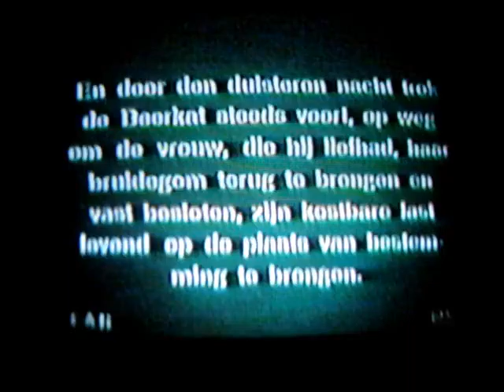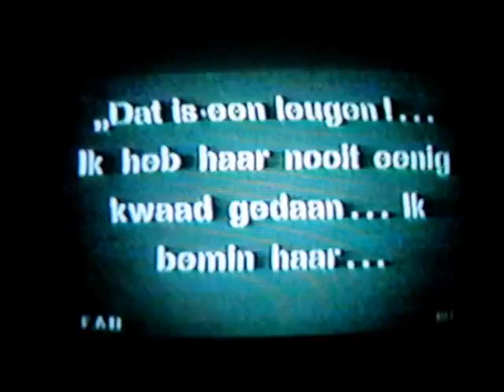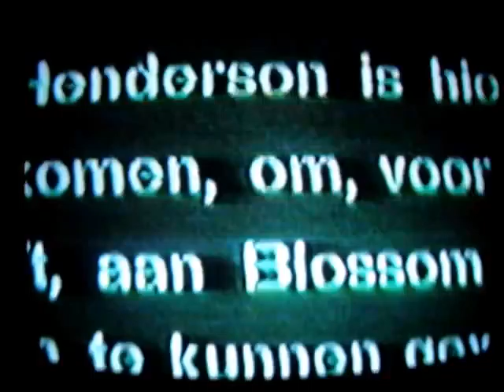Bernard Durning WHEN BEARCAT WENT DRY (HipHop Improvization)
WHEN BEARCAT WENT DRY (1919) starring Bernard Durning and Vangie Valentine. Scene by stream with hiphop improvization by Bernard Durning in 2016. Also starring Lon Chaney.